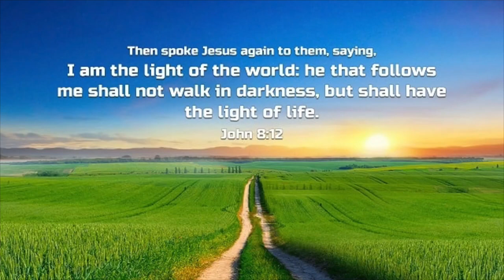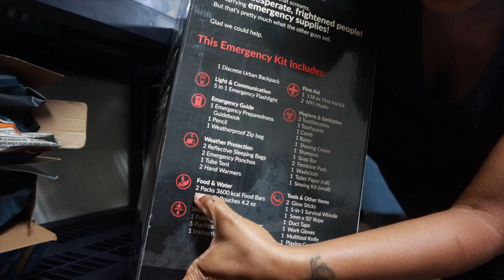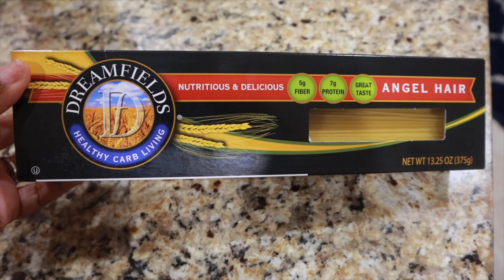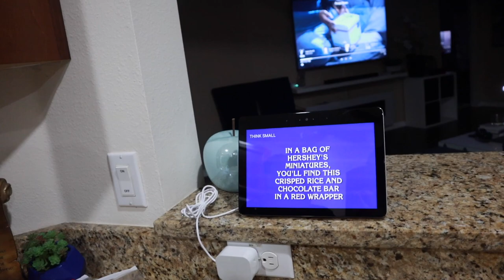Quarantine Life | Homemade Fish Sandwiches | Playing Jeopardy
Camera used: Canon Powershot G7X Mark II